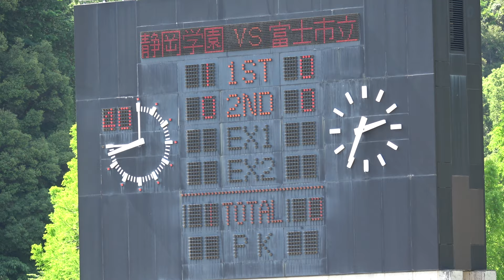【静岡学園vs富士市立｜フルマッチ】インハイ静岡準決勝 2024.5.26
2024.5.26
令和6年(2024年)度第72回静岡県高等学校総合体育大会サッカー競技
静岡学園 3-0 富士市立
前半1-0  後半2-0